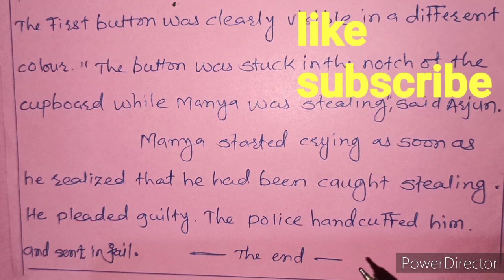std 7 english page 77 the red headed league warming up, 7th english page 77 the red headed league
std 7 english page 77 the red headed league warming up, 7th english page 77 the red headed league, standard 7 english page 77 warming up activity be a writer
Watch this video to read a fantastic new story 'Detective Arjun.' it's related with the activity be a writer. see how to write a detective story. write characters, events and the end. how Arjun find the thief ? give like and subscribe Rootkare Raju channel. share it to others and comments on it. thank you. your friend, teacher Pardeshi R.K.